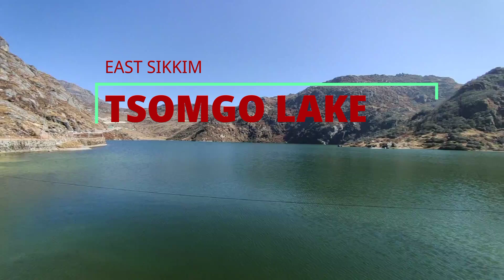Tsomgo lake || sikkim vlog || eastern rider vlogs || changu lake vlog || moto vlog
Tsomgo Lake, also known as Tsongmo Lake or Changu Lake, is a glacial lake in the East Sikkim district of the Indian state of Sikkim, some 40 kilometres from the capital Gangtok. Located at an elevation of 3,753 m, the lake remains frozen during the winter season.